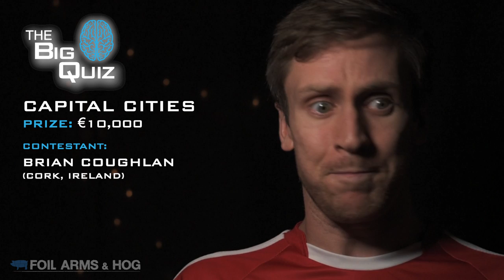Cork Man on a Quiz Show - Foil Arms and Hog